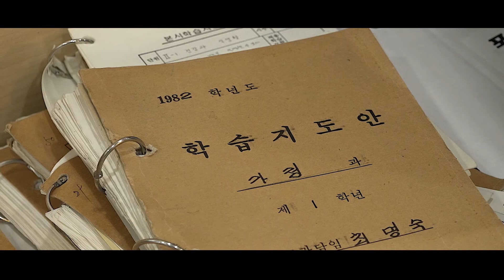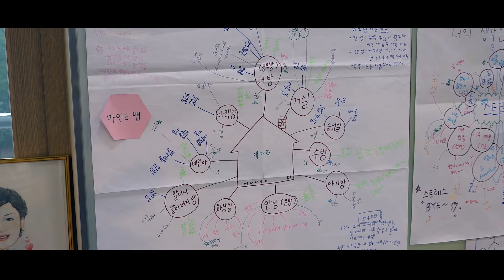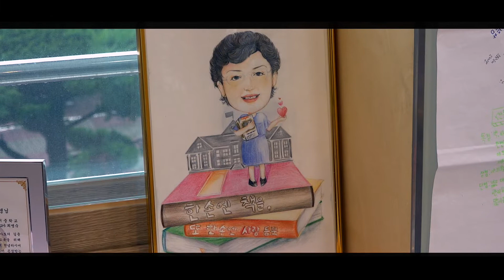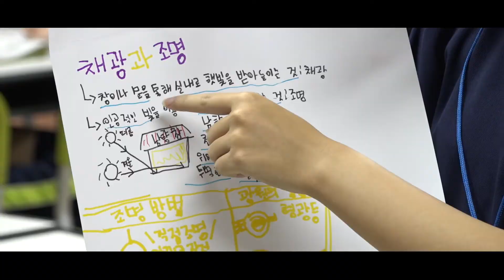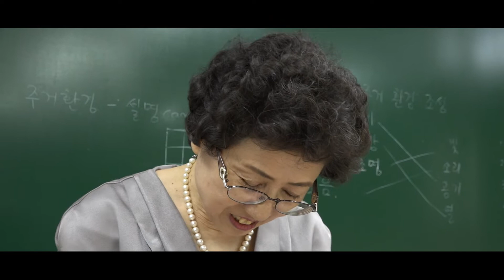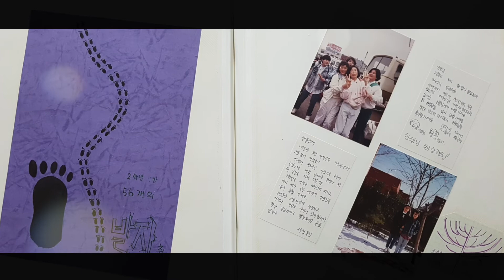180831 최명숙 수석교사 수업으로 그리는 40년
180831 최명숙 수석교사  수업으로 그리는 40년